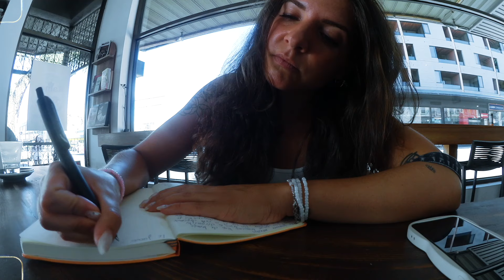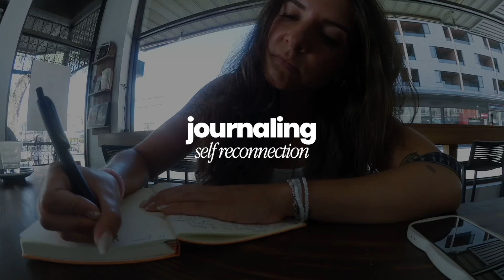je réponds à VOS QUESTIONS ASTRO 💫 (+ une journée dans ma vie d’astrologue digital nomade 💕)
pour apprendre à interpréter n’importe quel placement d’un thème astral, en signe, en maison